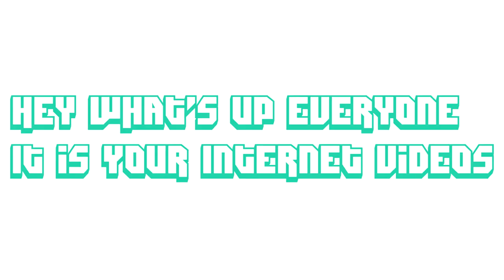This Cat Knows How To Pose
Title: Faithful Mission by Artificial.Music

Title: In Dreams by Scott Buckley